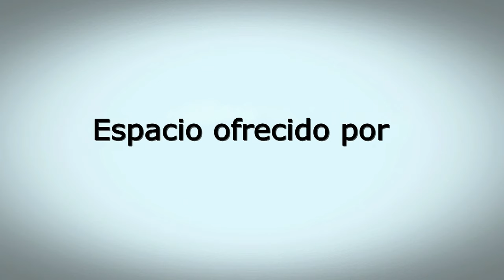Reportaje con Joaquín Mazón director película 'Cuerpo de élite'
Entrevista reportajeada con el director de Villaviciosa de Odón, que nos enseña tres de sus lugares favoritos del municipio madrileño y nos habla de su ópera prima, proyectos, etc.

Imagen, redacción y locución: Israel Alejandro Revilla Canora (@IsraelRCanora)